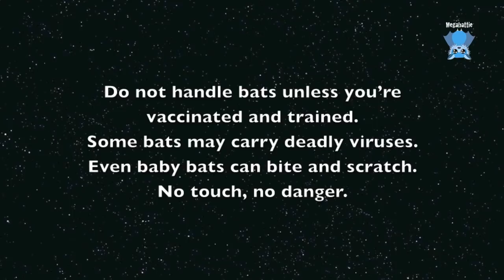Baby flying-fox chats with carer: Maggie and Piccalilli exchange gossip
Hot off the press:  this video was taken an hour ago.  Enjoy your bonus sprig of happiness for the day.

Piccalilli is an orphan Grey-Headed Flying-Fox whose mother was found dead in a gutter with little Piccalilli clinging to her.  She was dropped into a vet by the member of public.
At coming up to 5 weeks old she's still very much a baby.  She still adopts the sideways cheroot technique for holding her dummy, talks with her mouth full, and rolls over on her bottle.
And she loves to have a good old gossip with Maggie and they seem to get enlightening responses to each other's questions.

She will remain in home care till she's 3 months old.

When the hand raised babies are 3 months old, they go into a creche, where they join other orphans and form a group.  They learn batty etiquette and how to live in a batty society. They shrug off their human mums and want to be with the other batties.  When they are emotionally and physically ready, and uninjured, and around 4-5 months old, they’re  put into a release cage under a colony and they can integrate into the colony and fly out with the wild bats.  If they can’t find enough food, they can always come back to the cage for a feed.  Support feeding is put up on the outside of the cage for as long as they are coming back and eating it.  When the colony flies out for winter, they have fully integrated and fly out with them.